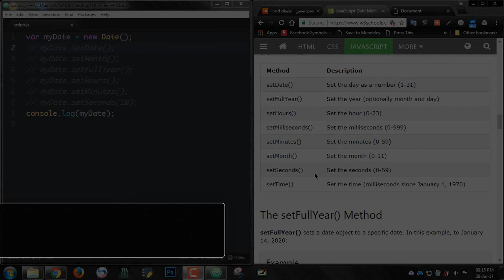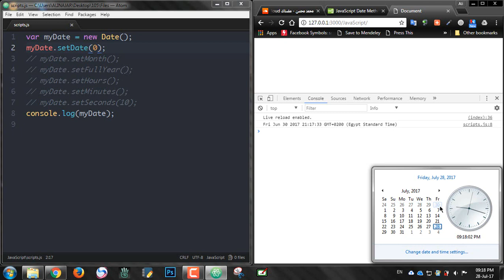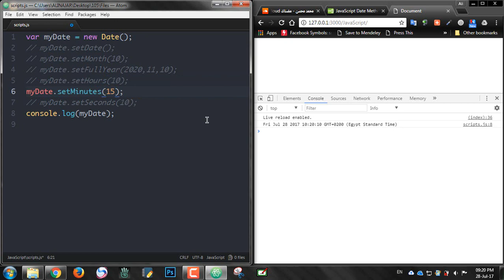#80: Date Set Methods